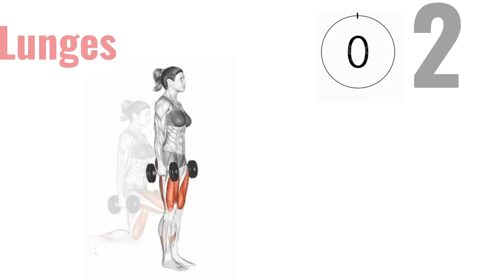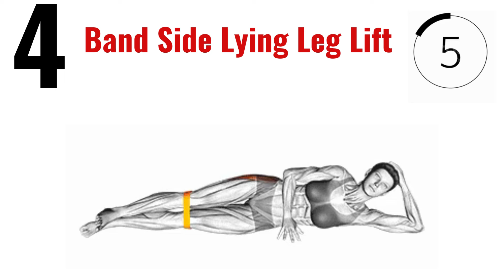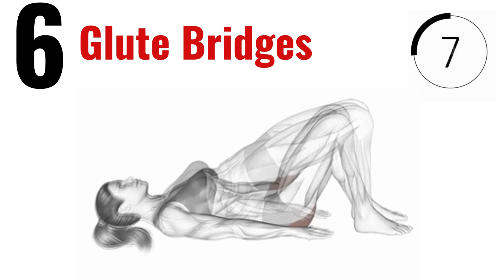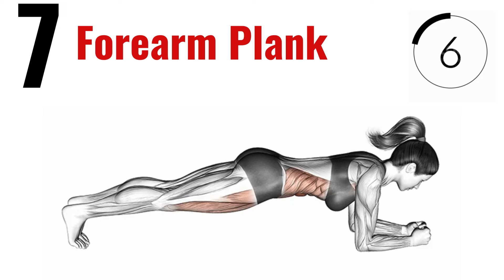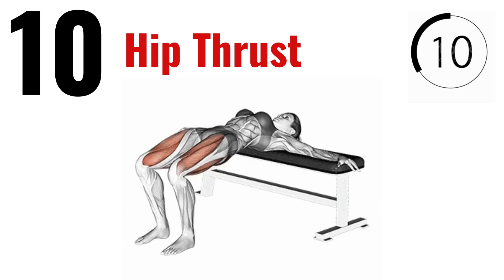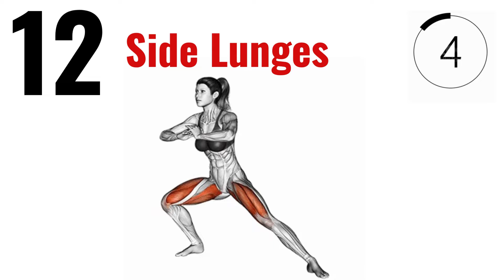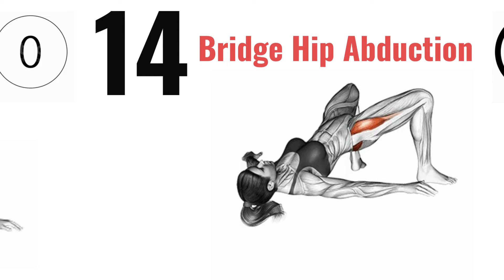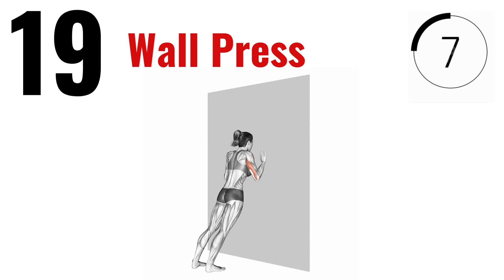Exercise to Get a Curvy Body Shape | Easy Exercise to Get Hourglass Figure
Welcome to our exercise to get a curvy body shape! Are you looking to enhance your curves and sculpt a more defined silhouette? Look no further! This workout routine is designed to target key muscle groups, helping you achieve that coveted hourglass figure.

TIMESTAMPS:

00:00 Lunges
00:30 Squats
01:00 Push-Ups
01:30 Band Side Lying Leg Lift
02:00 ​Fire Hydrant
02:30 Glute Bridges
03:00 Forearm Plank
03:30 Crunches
04:00 Jumping Squats
04:30 Hip Thrust
05:00 Face Pulls
05:30 Side Lunges
06:00 Clam Shell
06:30 Bridge Hip Abduction
07:00 Donkey Kicks
07:30 Barbell Deadlifts
08:00 Dumbbell Chest Press
08:30 Butterfly Machine
09:00 Wall Press
09:30 Cobra Pose

👉 Take 10 Sec. rest between every exercise!

In this video, we'll guide you through a series of effective exercises specifically tailored to accentuate your curves (Exercise to Get a Perfect Body Shape). From targeted glute exercises to waist-slimming moves, we've got you covered. Whether you're a beginner or a seasoned fitness enthusiast, these exercises can be customized to suit your fitness level.

Remember, consistency is key! Pair these exercises with a balanced diet and regular cardio to maximize your results. With dedication and perseverance, you'll be on your way to achieving the curvy body shape you've always dreamed of.

So grab your workout mat and let's get started on sculpting those curves! Let's embark on this journey together towards a healthier, curvier you!